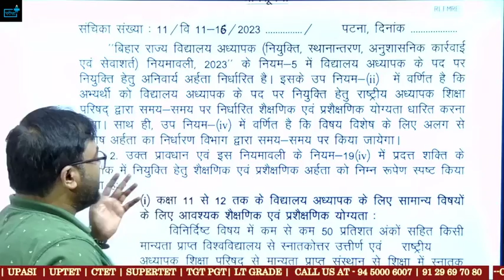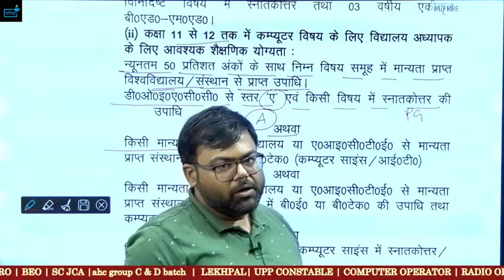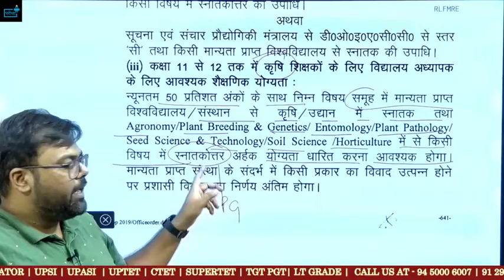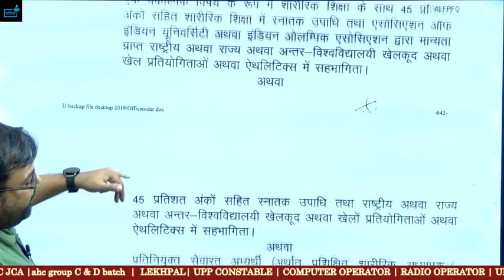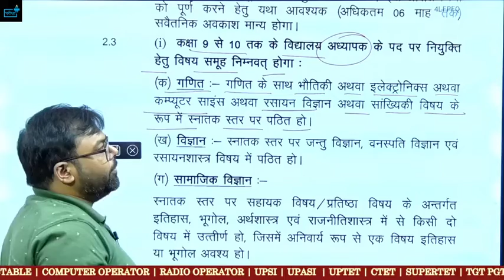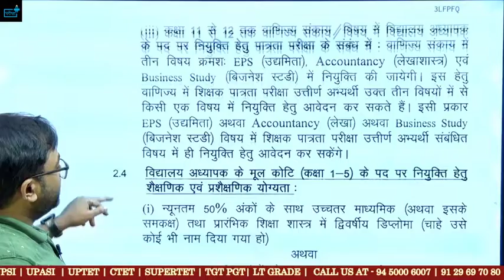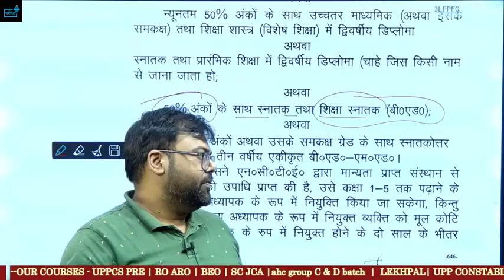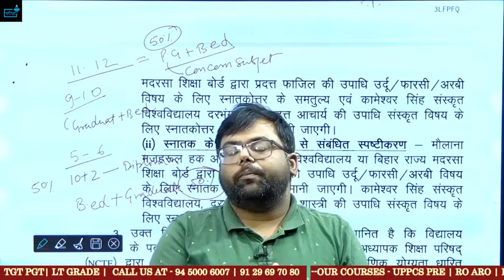Bihar 7th Phase Teacher Vacancy 2023 Education Qualification ? कौन कौन भर पाएगा फॉर्म ?